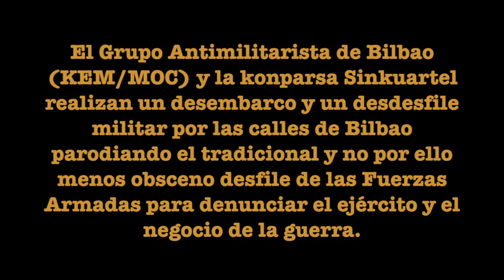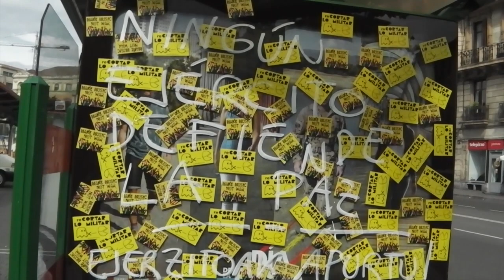Des-desfile militar en Bilbao (11-10-2014) / Ez-desfile militarra Bilbon (2014-10-11)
(Euskeraz behean)

Hoy, 11 de Octubre, el Grupo Antimilitarista de Bilbao (KEM-MOC) y la konpartsa Sinkuartel han realizado un desembarco y un desdesfile militar por las calles de Bilbao parodiando el tradicional y no por ello menos obsceno desfile de las Fuerzas Armadas para denunciar el ejército y el negocio de la guerra.

En la víspera de un día tan señalado, el día de las Fuerzas Armadas, han parodiado a un pelotón de militares, que no han dudado en fusilar a quienes les ponen en cuestión.

Los grupos antimilitaristas se han sumado a las acciones convocadas con motivo del Día Mundial contra el Tratado Transatlántico de Comercio e Inversiones (TTIP) recordando lo que los movimientos sociales a escala internacional proclaman: de aprobarse el TTIP, conllevará graves impactos sobre nuestras vidas. Nuevos ataques a nuestros derechos sociales y laborales, nuevos daños para el medio ambiente, condicionará nuestra seguridad alimentaria, nuestro derecho a la libertad de expresión y la privacidad… y apuntalará las políticas neoliberales emprendidas en las últimas décadas.

El Grupo Antimilitarista de Bilbao (KEM-MOC) y la konpartsa Sinkuartel seguirán denunciando la financiación de la guerra y el modelo social que se está queriendo imponer desde políticas neoliberales que sólo favorecen a las grandes corporaciones multinacionales y a los más poderosos. Asimismo, mantienen que es posible construir alternativas y que seguirán trabajando para promover un mundo en el que prime la justicia social.

GASTOS MILITARES PARA NECESIDADES SOCIALES
NI UN HOMBRE, NI UNA MUJER NI UN EURO PARA LA GUERRA

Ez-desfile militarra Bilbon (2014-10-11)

Gaur, urriak 11, Bilboko Talde Antimilitaristako (KEM-MOC) eta Sinkuartel Konpartsako kideek lehorreratze eta desdesfile militar bat burutu dute Bilboko kaleetatik, urteko garai honetan egiten den Indar Armadatuen desfile tradizionala eta lizuna parodiatuz, armada eta gerraren negozioa salatzeko.

Armadaren egunaren bezperan, militar-talde bat parodiatu dute, eta ez dute zalantzarik egin haien papera zalantzan jartzen zituztenak fusilatzeko.

Talde antimilitaristek bat egin dute Merkataritzako eta Inbertsiorako hitzarmen Transatlantikoa (TTIP, ingelesezko siglekin) delakoaren kontra Mundu mailan egin den ekintza-egunerako deiarekin. Hala, nazioarteko mugimendu sozialek aldarrikatzen dutenarekin egin dute bat, eta adierazi dute TTIP hitzarmena berretsiz gero, gure bizitzetan pairatuko ditugun ondorioak izugarriak izango direla. Gure eskubide sozial eta laboralak erabat murriztuko dira, ingurumenaren gaineko kalteak areagotuko dira, gure elikaduraren segurtasuna baldintzatuko da, adierazpen-askatasuna eta pribatutasuna mugatuko dira, eta erabat sendotuko dira azken hamarkadetako politika neoliberalak.

Bilboko Talde Antimilitaristatik (KEM-MOC) eta Sinkuartel Konpartsatik jarraituko dute salatzen gerrak finantzatzea, eta politika neoliberaletatik korporazio multinazionalen eta boteretsuenen mesedetarako inposatzen ari den eredu soziala. Alternatibak eraikitzea posible dela aldarrikatu dute, eta lanean jarraituko dute justizia soziala lehenesten den mundu baten alde.

GASTU MILITARRA BEHAR SOZIALETARA
EZ GIZON, EZ EMAKUME, EZ EURORIK GERRARAKO